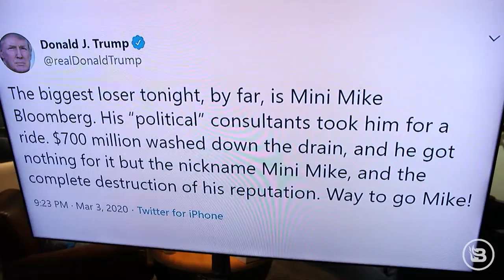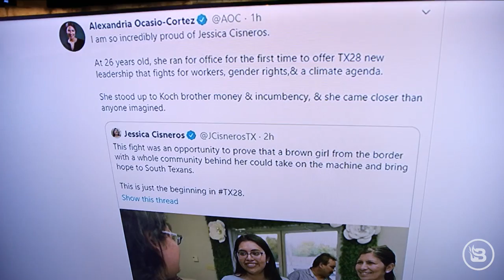Joe Biden Surprised Even Joe Biden with Super Tuesday Results | The News & Why It Matters | Ep 484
Shockingly, Joe Biden came out as the big winner of Super Tuesday. The biggest loser? Mini Mike Bloomberg, who has dropped out as a result and endorsed Biden. And in an act of desperation, Bernie Sanders released a political ad featuring former President Obama. And President Trump, of course, had to weigh in on Super Tuesday's results calling out "Mini Mike" and "Pocahontas Warren." And despite Alexandria Ocasio-Cortez's best efforts to endorse young Democratic candidates, they both failed miserably.

If you don’t know your numbers, you don’t know your business. That is what NetSuite by Oracle has set out to solve. Schedule your free product tour RIGHT NOW and receive their FREE guide, “Six Ways to Run a MORE PROFITABLE Business”